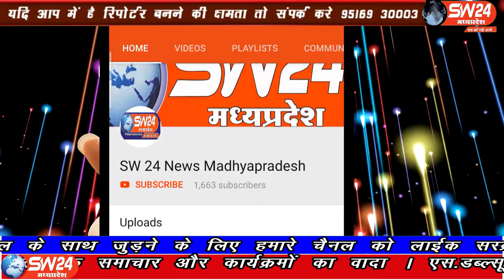SW 24 News Madhyapradesh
ये हे ग्राम-गवल जो की खरगोन जिले के विधानसभा क्षेत्र भिकनगांव के अन्तर्गत आने वाली पंचायत चोंडी-मुहाली के अन्तर्गत आता हे कई सालों से इस गांव की जनता यहां आने वाले नेताओं अधिकारियों से एक ही मांग करती आ रही हे की गांव में घरेलू उपयोग के लिए पानी आसपास के गांवों की तरह यहां भी पानी उपलब्ध करवाया जाए.
फरीद शेख की रिर्पोट#sw sw24news sw24newsmadhyapradesh livenews news24 SW 24 News Madhyapradesh